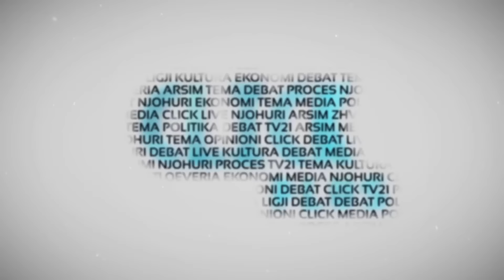Promo - Click Plus 26.04.2016